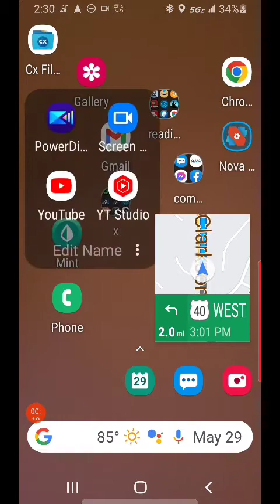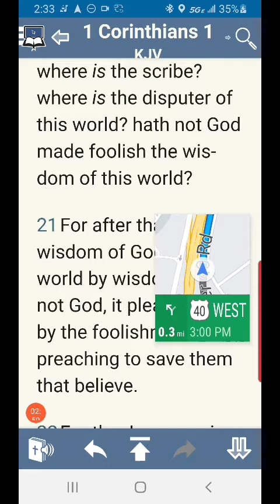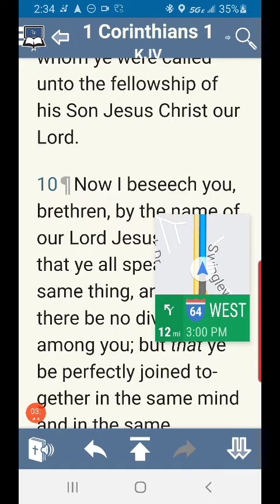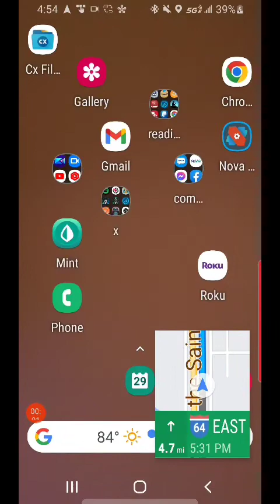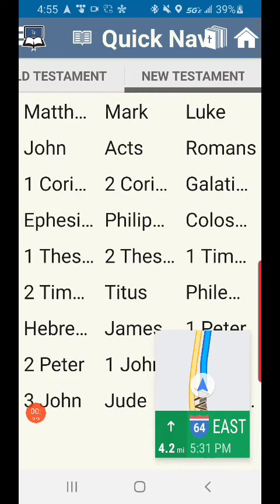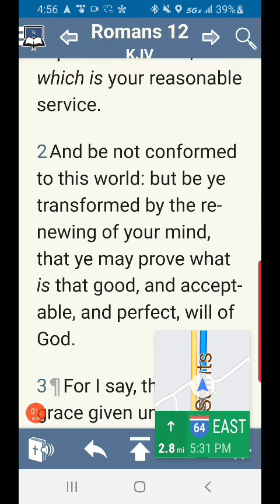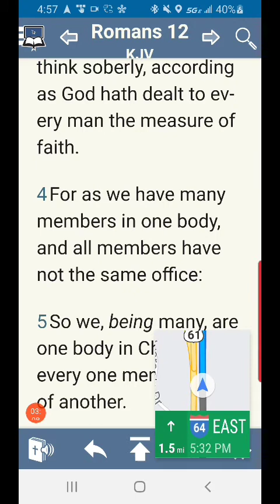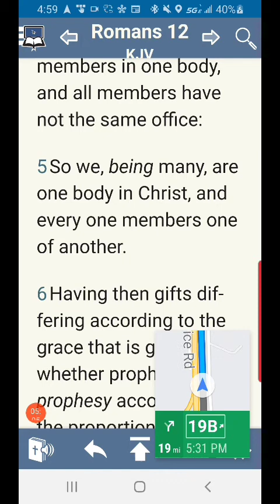1 cor msg 4 first problem gifted ones and not living in view of the body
In this insightful teaching on 1 Corinthians, David Benjamin addresses the critical issue of division within the Corinthian church, emphasizing the importance of unity and fellowship in the body of Christ. He explores how both aligning with specific teachers and boasting in personal spirituality can create harmful distinctions among believers. Benjamin underscores that true unity comes from recognizing Christ as the unifying force, referencing Galatians 2:20 to illustrate our identity in Him. He explains that the apostles' doctrine is meant to foster deep, spiritual fellowship that goes beyond mere social interaction, creating a powerful testimony of love and unity. Benjamin also draws attention to the symbolism of the lampstand in Revelation, showing how problems in fellowship can dim the church's light. Ultimately, this teaching calls believers to set aside divisive attitudes and embrace the profound invitation to unity in Christ, allowing His love to flow freely within the body.